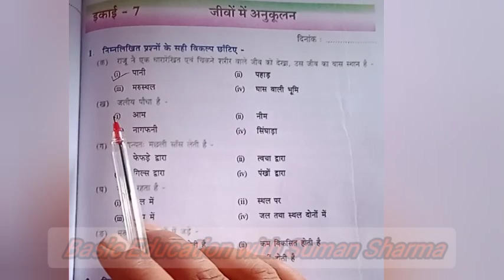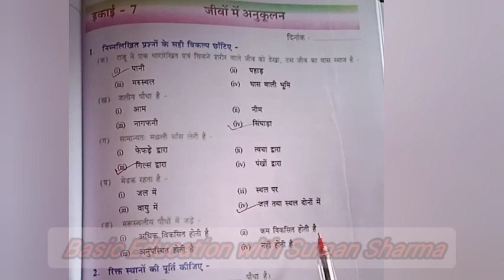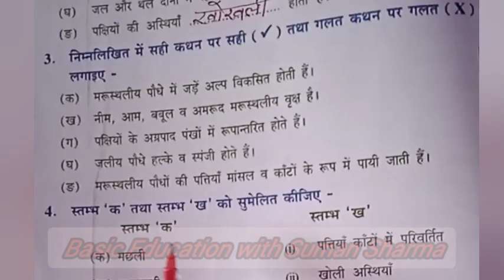विज्ञान अभ्यास पुस्तिकाclass 6#aao samjhe vigyaan#science